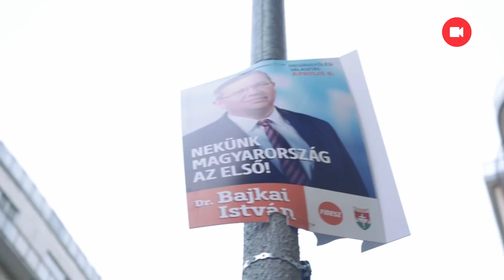Fásy rátámadt a 24.hu újságíróira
Eközben a kamerát lányányak, Fásy Zsülikének adta, aki megpróbálta törölni a felvételt, de ez nem sikerült neki.

A kampányzárónak is beillő, Fásy tévés műsora után a Zenexpressz nevet viselő rendezvényen fellépett többek közt az Apostol Zenekar, Jolly és Suzy, továbbá maga Fásy Ádám és lánya, Fásy Zsüliett. Bajkai amelett, hogy képviselőjelölt, az Orbán-család ügyvédje és maga is amatőr zenész, utóbbi minőségében korábban fel is lépett Fásy műsorában. A rendezvényen arról kérdeztük Fásyt, hogy miért hospitálta Bajkait egy ilyen nívós rendezvényen. De ő válasz helyett inkább elvette a kameránkat, hasba vágta vele újságírónkat és megveréssel is fenyegette. Eközben a kamerát átadta lányának, Fásy Zsüliettnek , aki egy technikus és biztonsági emberek segítségével megpróbálta törölni a felvételt, de ez csak részben sikerült neki. Kollégáink némi munkával és szoftveres segítséggel visszaállították a felvétel nagy részét, a fenti videón ezek a képsorok látható.